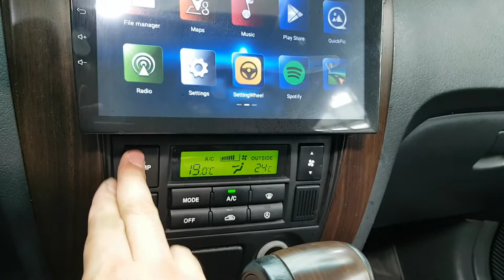2007 TUCSON 7U550251